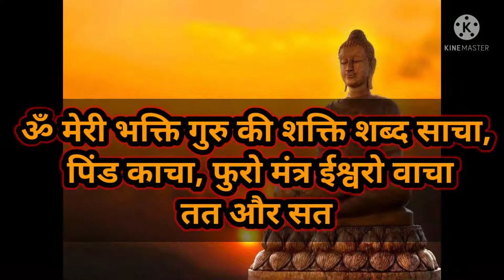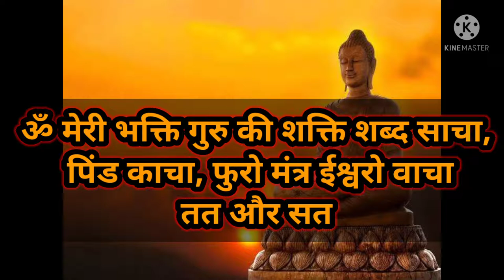सुबह उठते ही 7 बार बोल दो ये मंत्र Powerful Guru Mantra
सुबह उठते ही 7 बार बोल दो ये मंत्र Powerful Guru Mantra  Please watch our videos completely. Thank you very much for viewing, listening and leaving feedback.